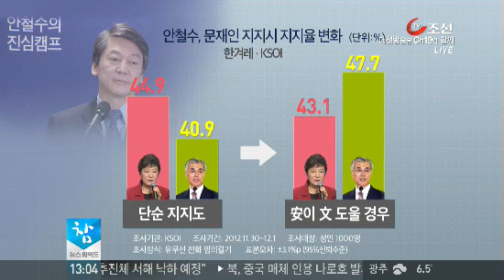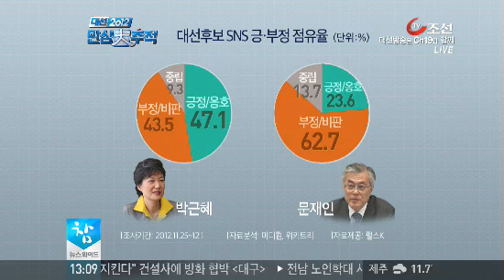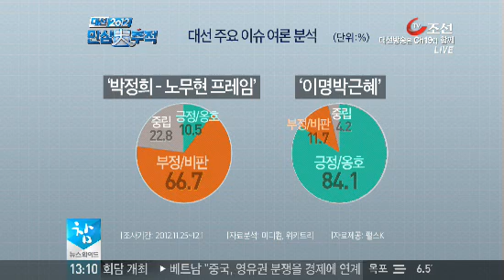안철수, 문재인 지원한다면 지지율 영향은?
주요 대선 후보의 여론조사 결과와 SNS 동향을 분석해보는 코너 '대선 2012, 민심대추적' 시간입니다. 위키트리 김행 부회장 나왔습니다.